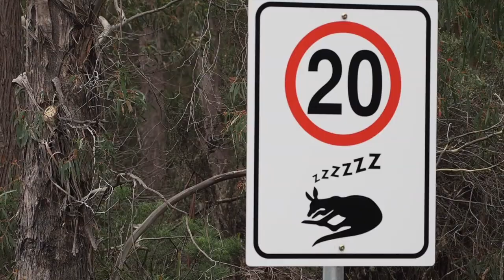Australian Wildlife | Meet the Locals: Echidnas, Wombats, Wallabies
Another taste of home and an introduction to the wonderful wildlife found in Australia. Native birds are common in cities but marsupials are found in the bush, so an escape to the countryside in a place like Tasmania will allow you to meet even more of the locals. See them listed below in order of appearance! Did you hear the wattlebird? Can you spot an ant crawling up an echidna’s nose? Or see my favourite animal, a wombat having a late night snack?

Matilda x

WILDLIFE
0:05 Green rosella
0:08 Echidna
0:13 Tasmanian devil
0:17 Eastern grey kangaroos
0:22 Tawny frogmouth
0:25 Bennett’s wallaby and joey
0:34 Suberb fairywren (male)
0:39 Quoll
0:42 Green rosella
0:48 Tasmanian devil
0:52 Eastern grey kangaroos
1:01 Cape Barren geese and goslings
1:08 Echidna
1:17 Tasmanian devil
1:26 Masked Lapwing and chicks
1:32 Guinea fowl
1:36 European goldfinch
1:40 Pacific black ducks
1:43 Moorhens
1:48 Farm ducklings
1:52 Moorhen and chicks
2:00 Common blackbird
2:03 Rooster
2:08 Cattle dogs
2:11 Border collie
2:14 Suberb fairywren (male)
2:18 Yellow wattlebird
2:25 Bennett’s wallaby
2:36 Green rosella
2:39 Tasmanian devil
2:46 Echidna
3:00 Raven
3:03 Bennett’s wallaby and joey
3:16 Common wombat
3:27 Kookaburra

LOCATIONS
Tasmanian Devil Unzoo, Tasmania
Pumphouse Point, Tasmania
Richmond, Tasmania
MONA, Tasmania

CAMERA
Olympus OM-D EM-5 Mark II
Olympus M.Zuiko Lens, 12-50mm
Olympus M.Zuiko Lens, 75-300mm